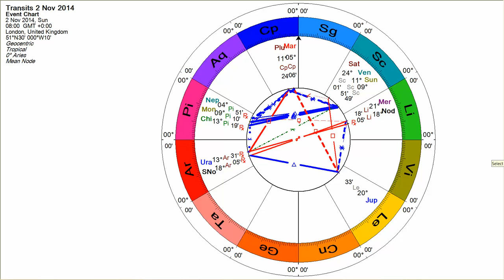Scorpio The Phoenix-The ability to transform Oct 27th 2014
Soul Astrologer Pam Carruthers-herself a Scorpio woman- describes how misunderstood the sign of Scorpio can be. Now Mars is exalted in Capricorn, power becomes the focus of the month.

She discusses the astrology of the week ahead as planets align with Neptune for transformational healing.
Scorpio has 3 symbols, the scorpion, the eagle and the phoenix. It truly has the ability to transform and give birth to itself anew.

The eagle is a power animal and a symbol of spiritual vision.

 Pam is faciltating a workshop on Nov 1st/2nd in London to help you connect with your power-and heal your shadow.

There are still a few places so see her website for more details.